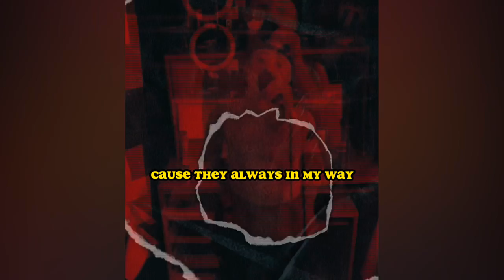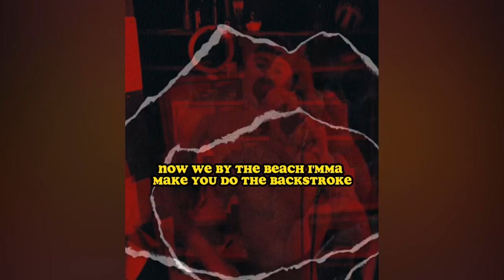Red Room Ep. 17 (BUTTERCUP)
Song: BUTTERCUP

Artist: Sky Rey

Producer: DJ Horse

Project: VIBE 2